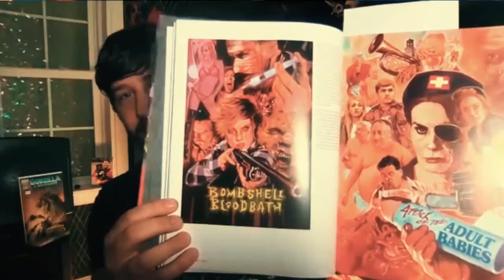[Interview] BRETT MULLEN - Killer Babes and the Frightening Film Fiasco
Crystal Cleveland from Gruesome Magazine and Decades of Horror 1980s is joined by Bill Mulligan from Decades of Horror: 1970s and Decades of Horror: 1980s for a special interview with an up and coming new director. Joining the crew is director/cinematographer Brett Mullen. Listen in on an in-depth discussion on filmmaking, distribution, COVID, and Brett’s newest feature Killer Babes and the Frightening Film Fiasco.